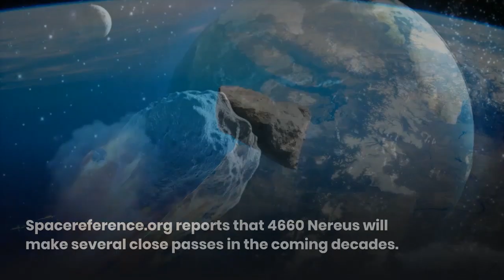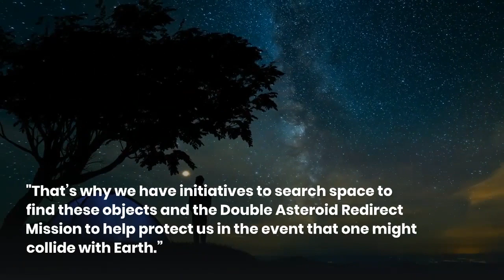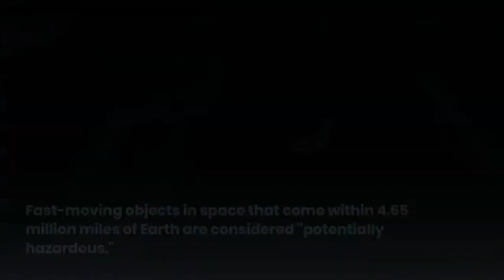Asteroid bigger than Eiffel Tower could be visible as it passes Earth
ASTEROIDS larger than the Eiffel Tower will pass safely by Earth and may be visible if you have a powerful telescope.

Asteroid 4660 Nereus is expected to pass Earth at a distance of 4.6 million miles, traveling at a speed of 15,000 miles per hour. It is estimated to be worth $4.7 billion (£3.5 billion) in nickel, iron, and cobalt. While there is no danger to humanity, NASA classifies this distance as "potentially hazardous."